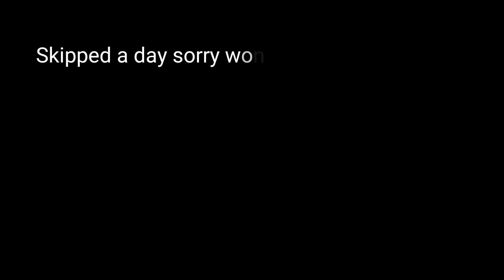No Shave November Week 1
Hey yall here's a little something I'll be doing weekly just for fun. A No Shave November weekly video.